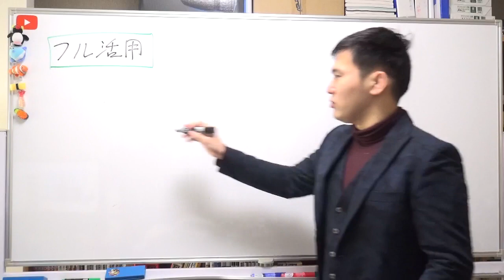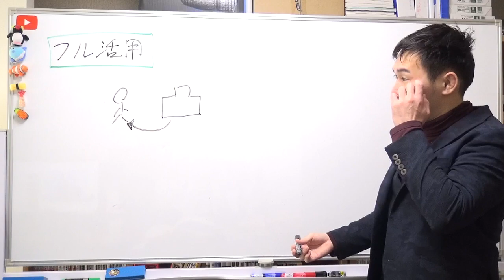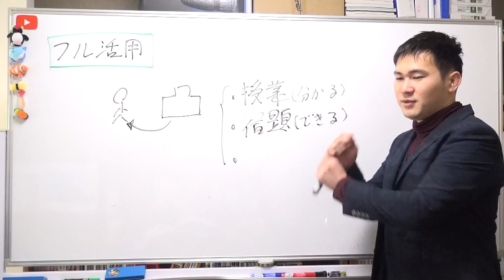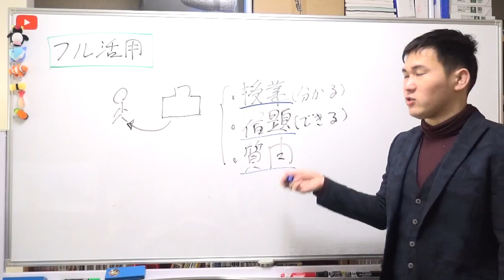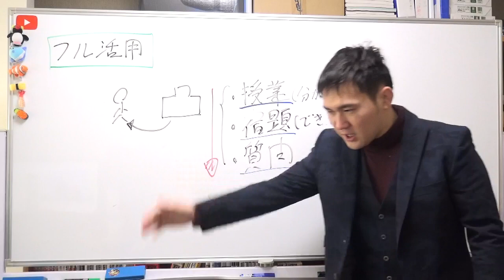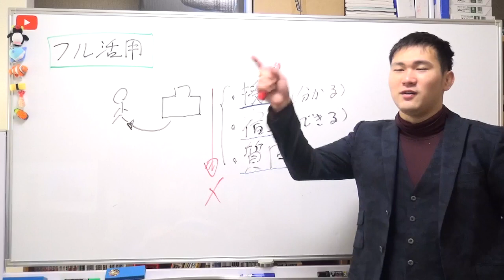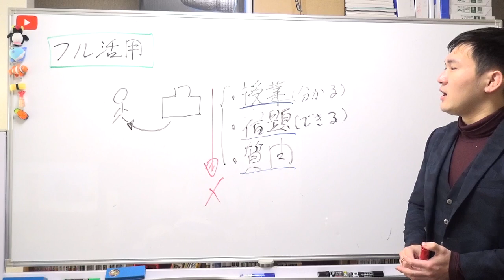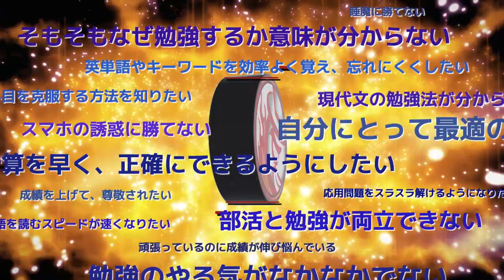お金をかけずに高学歴！？「学校だけ」のフル活用で大学に受かるのか？【篠原好】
【動画の説明】お金をかけずに高学歴！？「学校だけ」のフル活用で大学に受かるのか？【篠原好】

【その他】
BGM...KOU-G様
SE. Bastet tail様